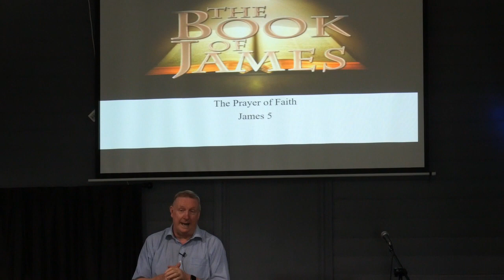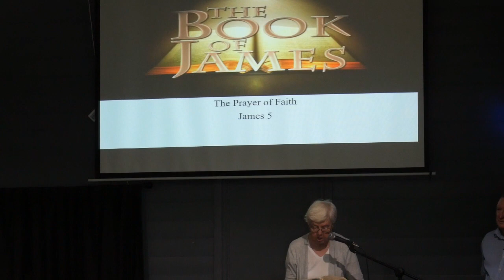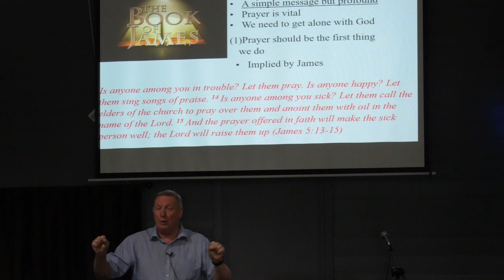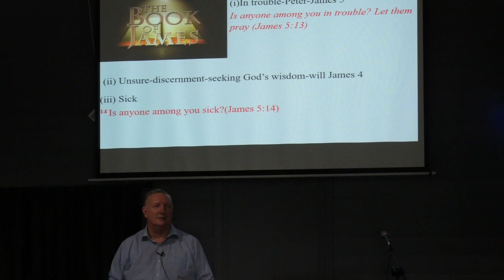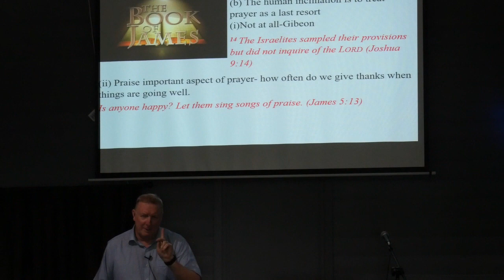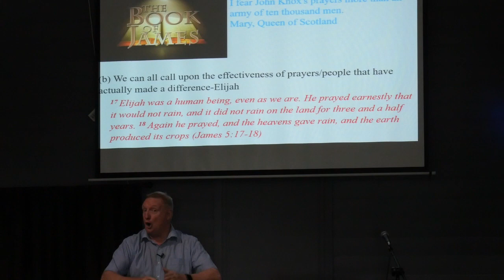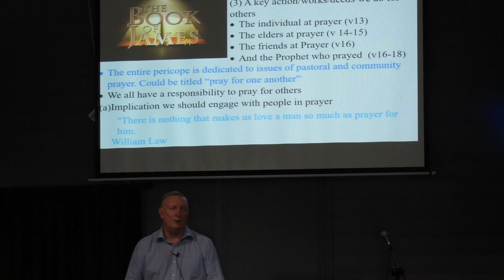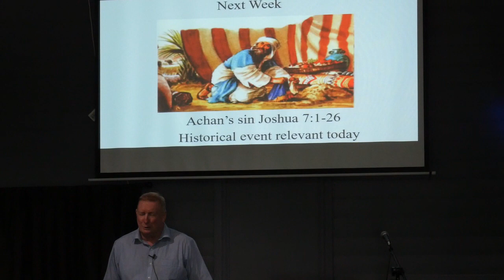The Prayer of Faith: James 5 (4-6-23)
A Sermon preached by Andrew Rutley for the Charters Towers Baptist Church on Sunday, 4 June 2023.